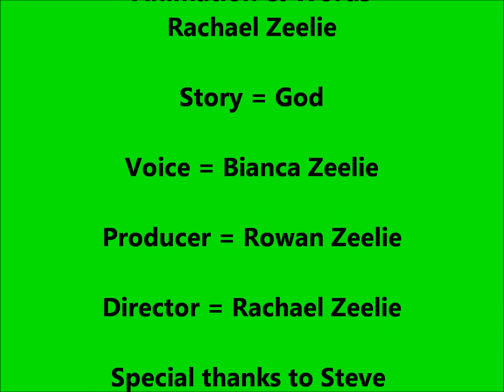The Armour of God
The Lego Gospel! This Lego video was made by my 9-year old daughter for her Sunday School service.